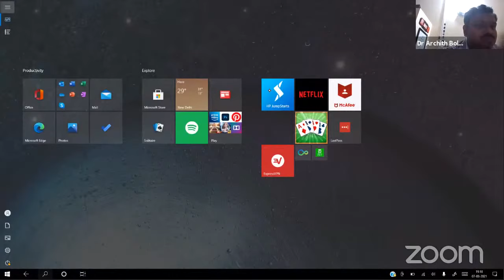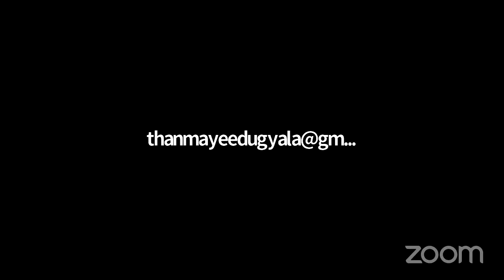MITRAL STENOSIS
Comprehensive Clinical Class on Mitral Stenosis by
Dr.Archith Boloor , Associate Professor, KMC Mangalore.